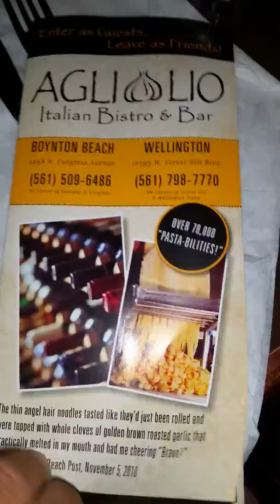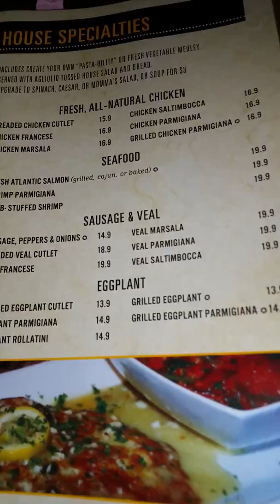Agliolio Italian Bistro Realtor Eddy Shipek